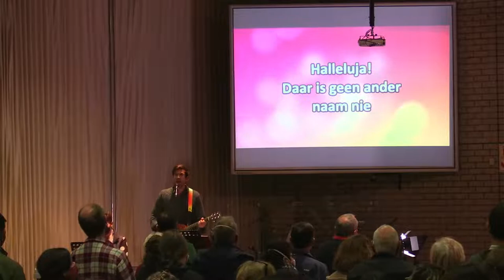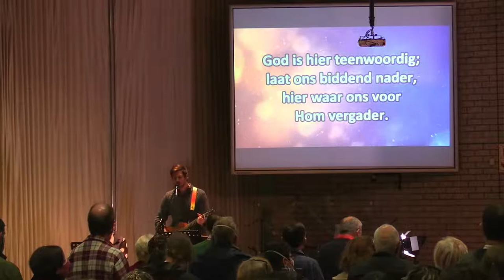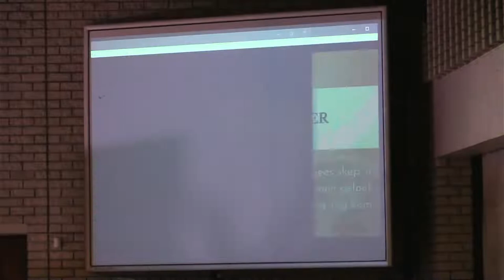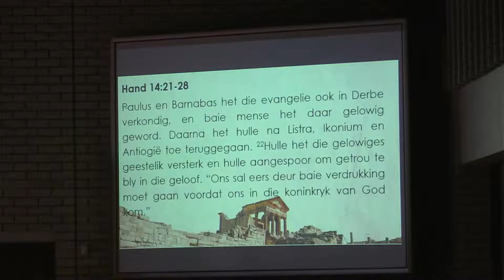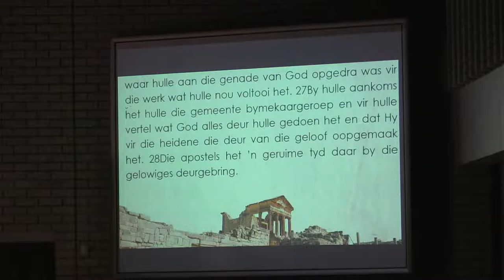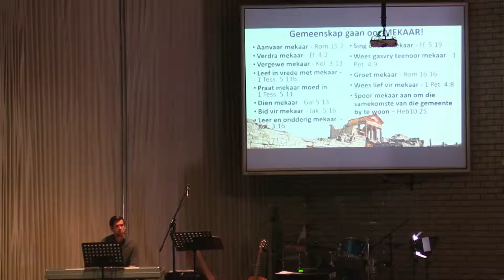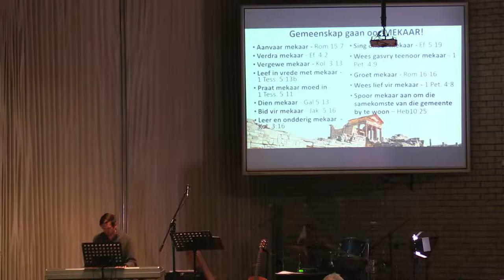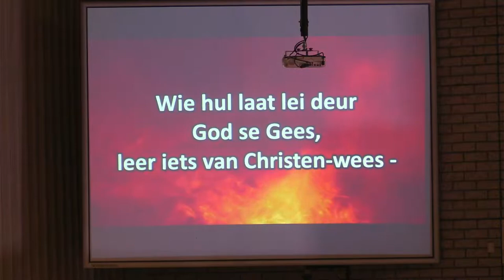19 Mei Aanddiens (19:00) 2021 - La Rochelle Gemeente